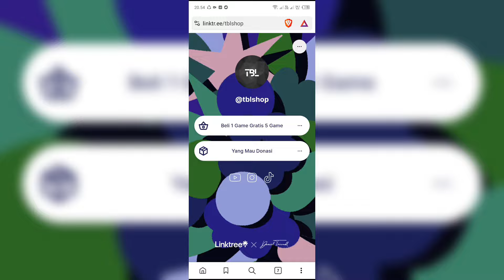WINNING ELEVEN TRANSFER MARKET 2024 COCOK MABAR BERSAMA TEMAN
Yang mau beli 1 game gratis 5 game